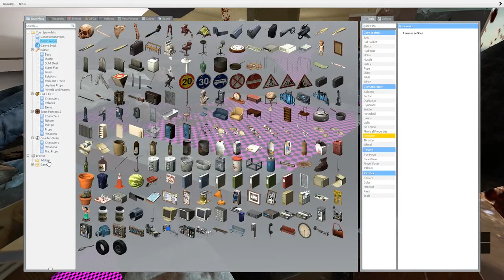The Boys go to Denny's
i never got my water.